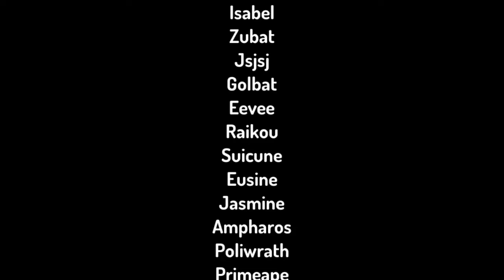The sick Ampharos! || The cringy Pokémon adventures of Summer and Isabel: Part 23 (S3)